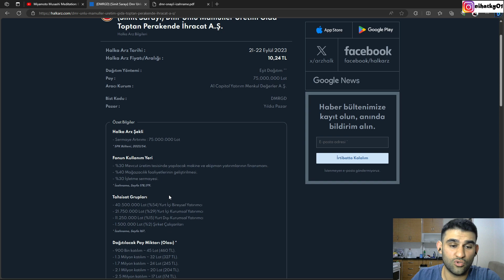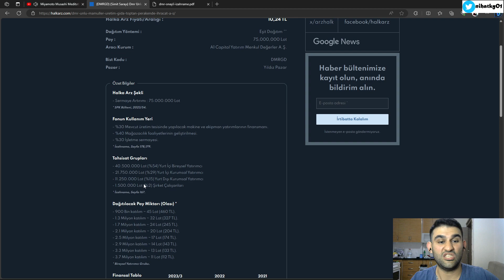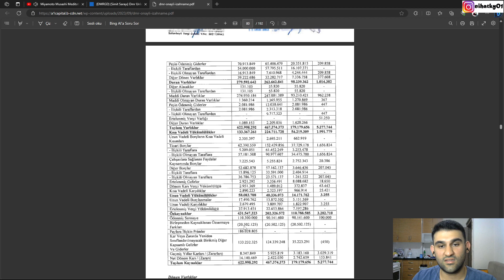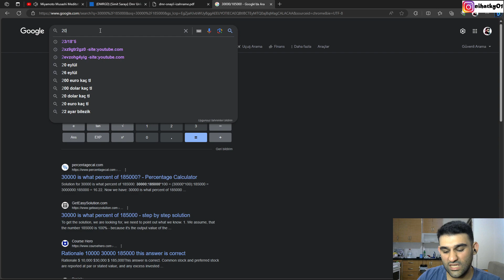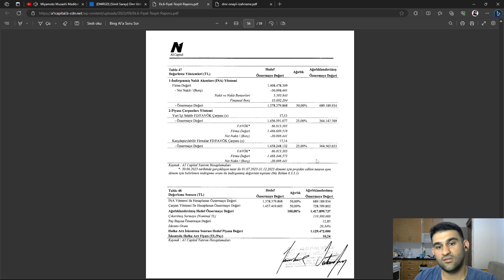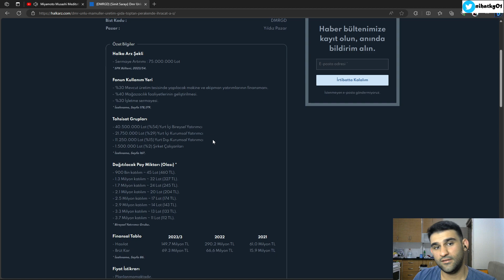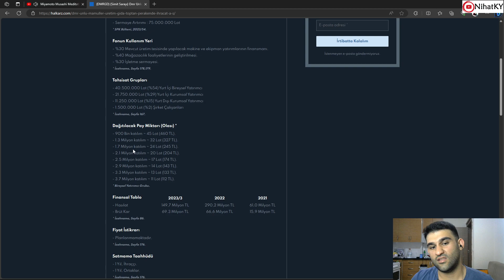SİMİT SARAYI DMR UNLU DMRGD HALKA ARZ İNCELEME | YENİ HALKA ARZ | BORSA | BİST | YATIRIM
Bu kanalda yayın özetleri , borsa , oyun serileri , spor , finans ve yatırım , halka arz inceleme , gündem videoları ve funny moments tarzında videolar yer almaktadır. Ayrıca hikayeli oyunlar ve rekabetçi oyunlar mevcut ve bir çok oyun türü karşınızda olacak.